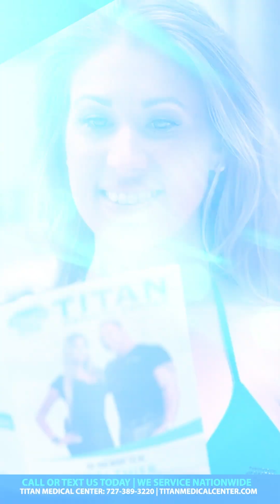7/7/2024 TitanMedical Health and Lifestyle Show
This week’s segments and timestamps:
00:25 - Titan therapy Hercules Potion review with Mike O'Hearn & John Tsikouris
01:05 - Feel BETTER with TitanMedical!
01:52 - The Importance of BloodWork
03:08 - TitanMedical patient Testimonial by Jason Salinas
05:40 - TitanMedical tutorial: How to draw the last of your Titan therapy medications
08:47 - Should I take HCG or enclomiphene with my TRT?
11:00 - How can HormonaImbalance affect a patient?
11:33 - Start your health journey with TitanMedical Center today!
11:53 - The importance of getting
13:04 - There’s No Other Alternative when it comes to your health!
13:31 - Cupid’s Corner - Setting boundaries for work

Watch our FULL SHOW on our YouTube Channel @TitanMedical!

@followers & @everyone: Titan offers in-house or nationwide bloodwork so that all of our patients can see what’s really going on inside and then have a custom regimen built for them by our skilled, licensed medical providers.

Our Titan therapies are doctor prescribed & shipped directly to your doorstep from a U.S. licensed pharmacy!